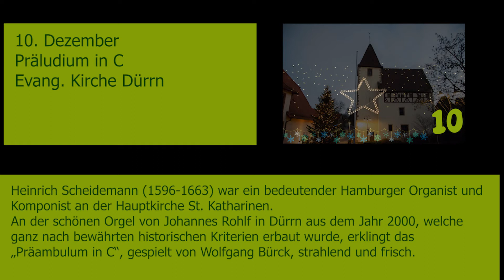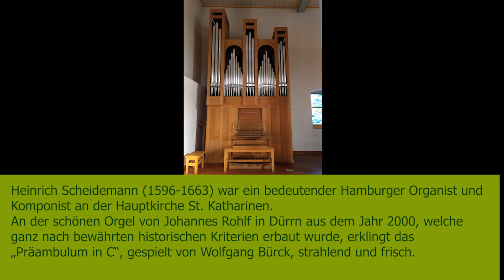10 Präludium in C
Heinrich Scheidemann (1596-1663) war ein bedeutender Hamburger Organist und Komponist an der Hauptkirche St. Katharinen. An der schönen Orgel von Johannes Rohlf in Dürrn aus dem Jahr 2000, welche ganz nach bewährten historischen Kriterien erbaut wurde, erklingt das „Präambulum in C“, gespielt von Wolfgang Bürck, strahlend und frisch.